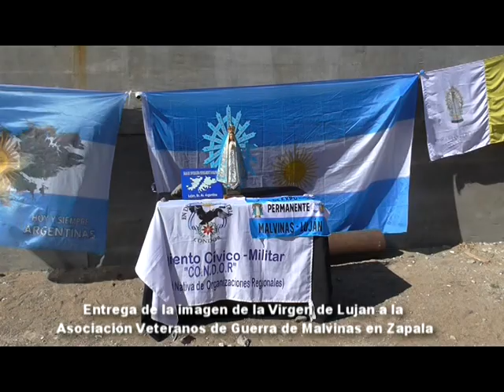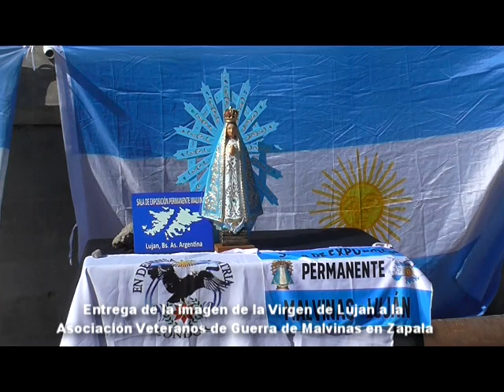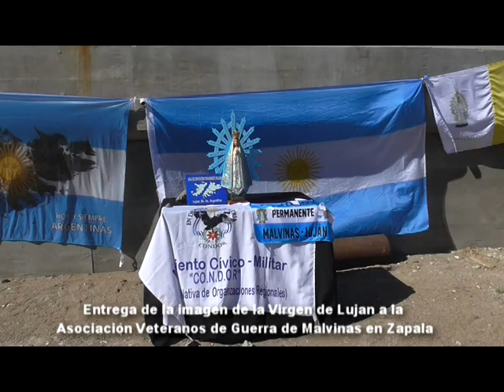ENTREGA DE LA IMAGEN DE LA VIRGEN DE LUJÁN A LA ASOCIACIÓN VETERANOS DE GUERRA DE MALVINAS EN ZAPALA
Emotivo acto al pie del Monumento al Soldado Argentino